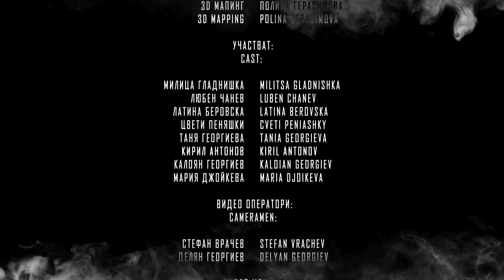Последният човек/ The Last man/Трейлър/Trailer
ДЪРЖАВЕН КУКЛЕН ТЕАТЪР СТАРА ЗАГОРА
STATE PUPPET THEATRE STARA ZAGORA

ПРЕДСТАВЯ
PRESENTS

ПОСЛЕДНИЯТ ЧОВЕК
THE LAST MAN

ПО  РОМАНА „1984“ НА ДЖОРДЖ ОРУЕЛ
BASED ON THE NOVEL “1984” BY GEORGE ORWELL

РЕЖИСУРА И ДРАМАТУРГИЯ  ВЕСЕЛКА КУНЧЕВА
DIRECTING AND DRAMATURGY VESELKA KUNCHEVA

СЦЕНОГРАФИЯ И КУКЛИ  МАРИЕТА ГОЛОМЕХОВА
STAGE DESIGN AND PUPPETS  MARIETA GOLOMEHOVA

МУЗИКА    ХРИСТО НАМЛИЕВ И МИЛИЦА
                                                ГЛАДНИШКА
MUSIC     HRISTO NAMLIEV AND MILITSA
                                                GLADNISHKA

ХОРЕОГРАФИЯ    МАРИЯ ДИМИТРОВА
CHOREOGRAPHY   MARIA DIMITROVA

3D МАПИНГ            ПОЛИНА ГЕРАСИМОВА
3D MAPPING    POLINA GERASIMOVA

УЧАСТВАТ:
CAST:
МИЛИЦА ГЛАДНИШКА MILITSA GLADNISHKA
ЛЮБЕН ЧАНЕВ   LUBEN CHANEV
ЛАТИНА БЕРОВСКА  LATINA BEROVSKA
ЦВЕТИ ПЕНЯШКИ  CVETI PENIASHKY
ТАНЯ ГЕОРГИЕВА  TANIA GEORGIEVA
КИРИЛ АНТОНОВ  KIRIL ANTONOV
КАЛОЯН ГЕОРГИЕВ  KALOIAN GEORGIEV
МАРИЯ ДЖОЙКЕВА  MARIA DJOIKEVA

ВИДЕО ОПЕРАТОРИ:
CAMERAMEN:
СТЕФАН ВРАЧЕВ  STEFAN VRACHEV
ДЕЛЯН ГЕОРГИЕВ  DELYAN GEORGIEV

ВИДЕО МОНТАЖ:
EDITING:
НИНА АЛТЪПАРМАКОВА  NINA ALTAPARMAKOVA

ЗВУК:
SOUND:
АЛЕКС НУШЕВ - ANP MUSIC PRODUCTION
ALEX NUSHEV - ANP MUSIC PRODUCTION

НАДПИСИ:
TITLES:
ДИМИТЪР ЯКИМОВ  DIMITAR YAKIMOV